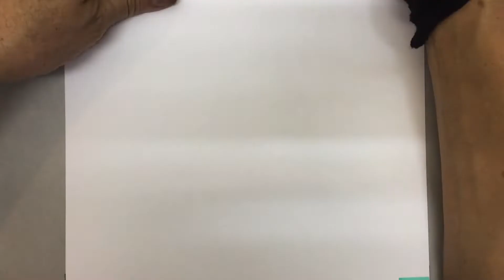【女の子描き方】BLACKPINK ロゼを描く GSX-RR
絵の制作過程をタイムラプス形式で観れます　簡易的に絵を描いていきます　FABER-CASTELL2H 5B STAEDTLER Mars Lumograph2B 7H 女の子描き方　簡易的アート